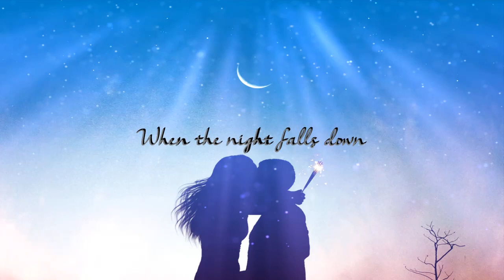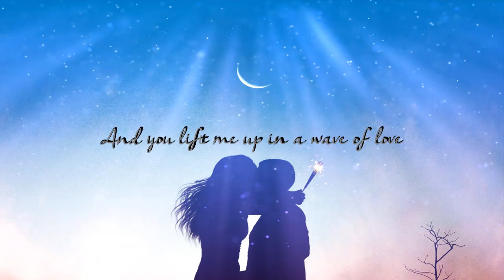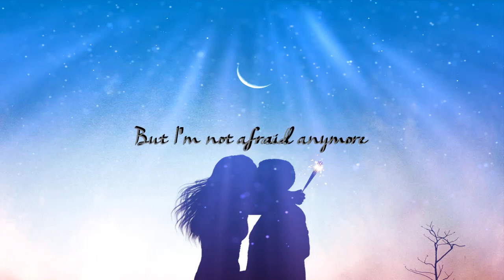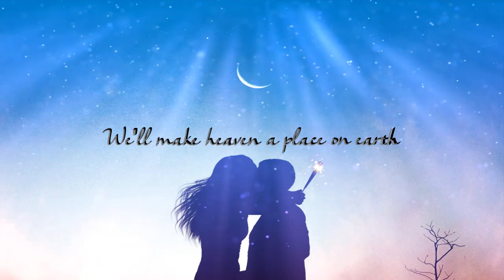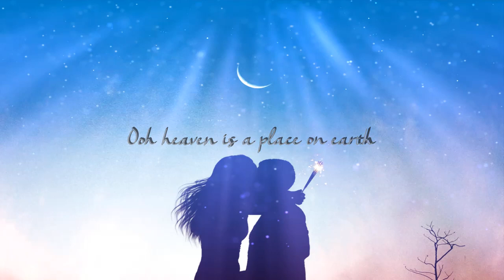Belinda Carlisle - Heaven Is A Place On Earth (Lyrics)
Opening track and lead single for Belinda Carlisle's second solo album, Heaven On Earth, released 1987.